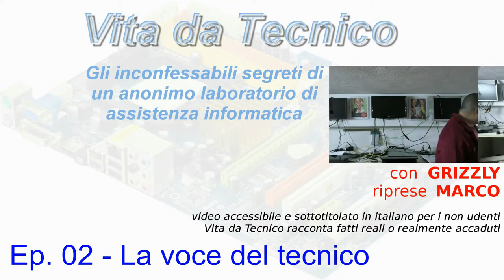Vita da Tecnico 2x02 - La voce del tecnico